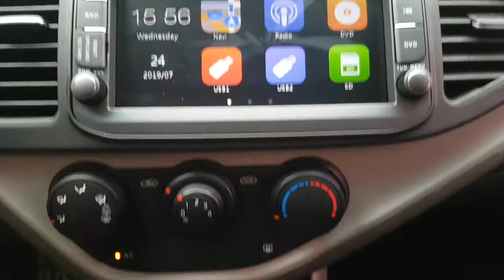2016 MORNING GT319485